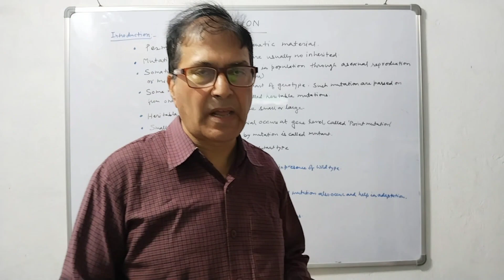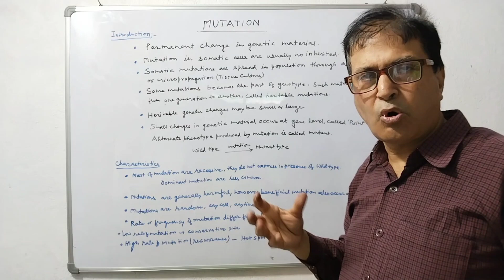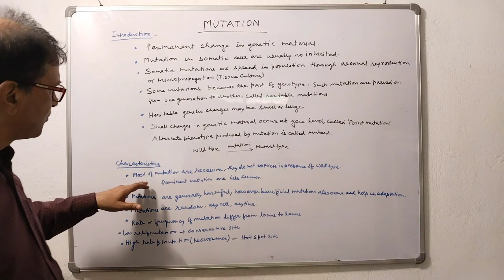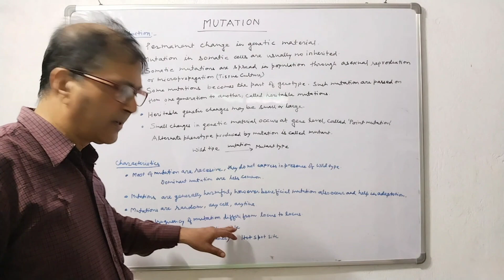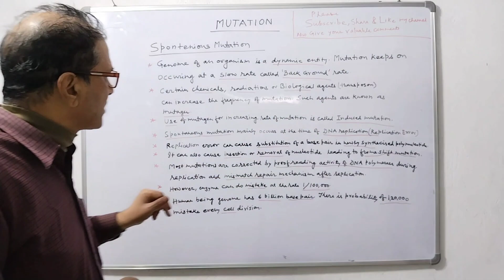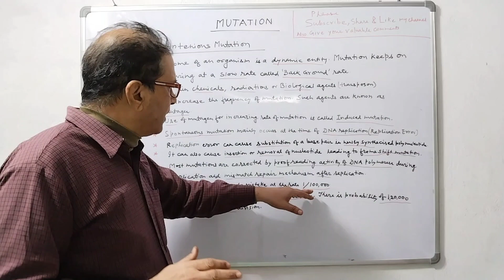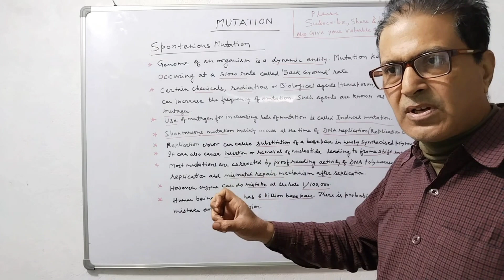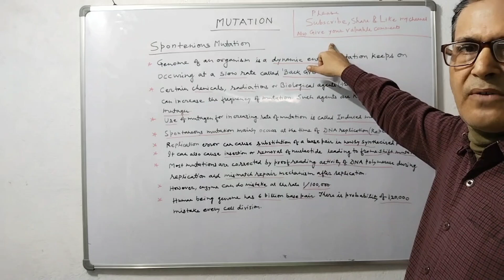Mutation and its charectoristics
An introduction to mutation and characteristics of mutation